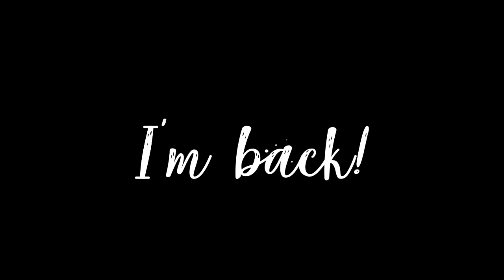I Came Back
Why? Because I Waited for a Week, but it was extended to 2 weeks. Impossible! BTW Sorry about the strike extension of my upload disabled.

Note: NOT MADE FOR KIDS. ONLY MADE FOR PEOPLE OR AUDIENCES ONLY.